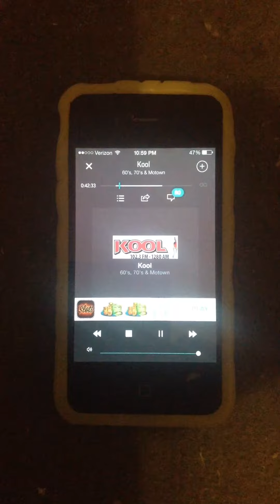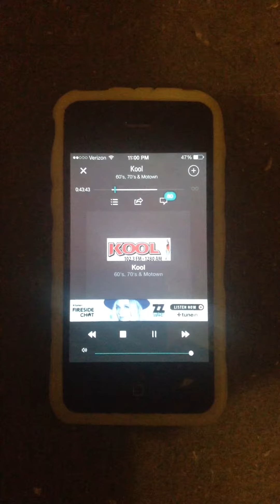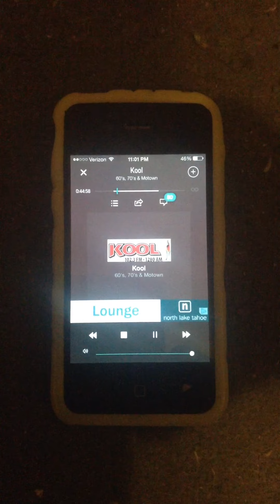Petula Clark - “A Sign Of The Times”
As heard on KOOL 102.3 in Las Vegas, here’s Petula Clark’s hit “A Sign Of The Times” which reached #11 in 1966.